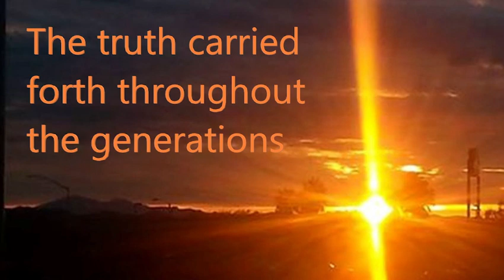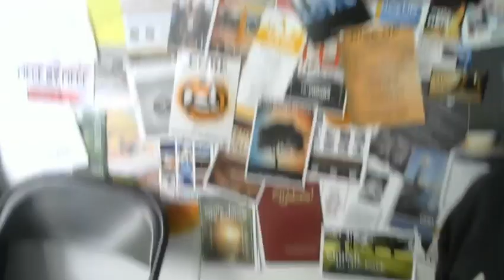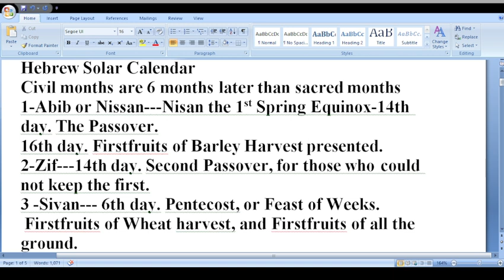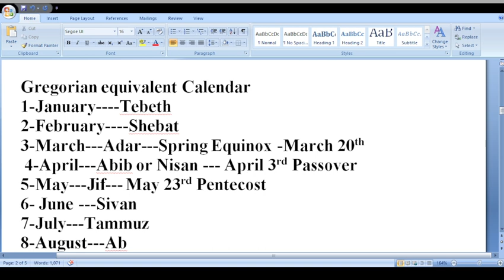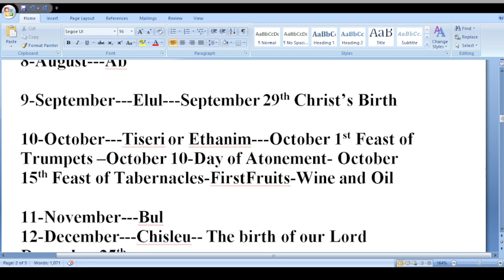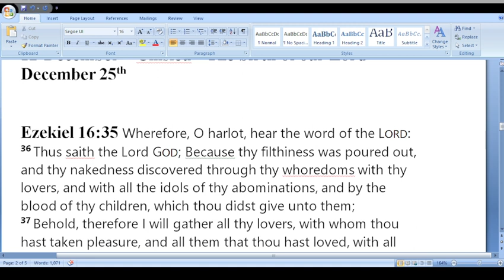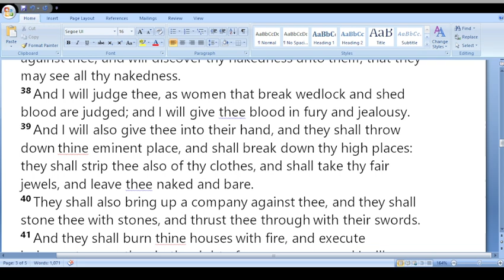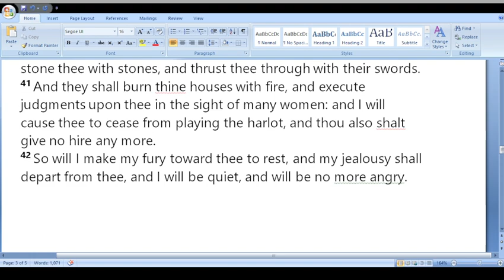Hebrew Solar Calander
Hebrew Solar Calendar
Civil months are 6 months later than sacred months
1-Abib or Nissan---Nisan the 1st Spring Equinox-14th day. The Passover.
16th day. Firstfruits of Barley Harvest presented.
2-Zif---14th day. Second Passover, for those who could not keep the first.
3 -Sivan--- 6th day. Pentecost, or Feast of Weeks.
 Firstfruits of Wheat harvest, and Firstfruits of all the ground.
4-Tammuz
5-Ab
6 -Elul
7-Tiseri 0r Ethanim---1st day; Feast of Trumpets.
10th day. Day of Atonement.
15th day. Feast of Tabernacles. Firstfruits of Wine and Oil.
8-Bul
9-Chisleu---25th day. Feast of Dedication.
10-Tebeth
11- Shebat
12- Adar

Gregorian equivalent Calendar
1-January Tebeth
2-February Shebat
3-March---Adar---Spring Equinox -March 20th
 4-April---Abib or Nisan --- April 3rd Passover
5-May---Jif--- May 23rd Pentecost
6- June ---Sivan
7-July---Tammuz
8-August---Ab

9-September---Elul---September 29th Christ’s Birth

10-October---Tiseri or Ethanim---October 1st Feast of Trumpets –October 10-Day of Atonement- October 15th Feast of Tabernacles-FirstFruits-Wine and Oil

11-November---Bul
12-December---Chisleu-- The birth of our Lord December 25th

Ezekiel 16:35 Wherefore, O harlot, hear the word of the LORD:
36 Thus saith the Lord GOD; Because thy filthiness was poured out, and thy nakedness discovered through thy whoredoms with thy lovers, and with all the idols of thy abominations, and by the blood of thy children, which thou didst give unto them;
37 Behold, therefore I will gather all thy lovers, with whom thou hast taken pleasure, and all them that thou hast loved, with all them that thou hast hated; I will even gather them round about against thee, and will discover thy nakedness unto them, that they may see all thy nakedness.
38 And I will judge thee, as women that break wedlock and shed blood are judged; and I will give thee blood in fury and jealousy.
39 And I will also give thee into their hand, and they shall throw down thine eminent place, and shall break down thy high places: they shall strip thee also of thy clothes, and shall take thy fair jewels, and leave thee naked and bare.
40 They shall also bring up a company against thee, and they shall stone thee with stones, and thrust thee through with their swords.
41 And they shall burn thine houses with fire, and execute judgments upon thee in the sight of many women: and I will cause thee to cease from playing the harlot, and thou also shalt give no hire any more.
42 So will I make my fury toward thee to rest, and my jealousy shall depart from thee, and I will be quiet, and will be no more angry.

Defending the faith

Last Generation

Bible Questions Answered
Paperback